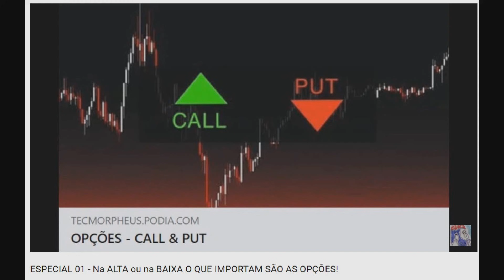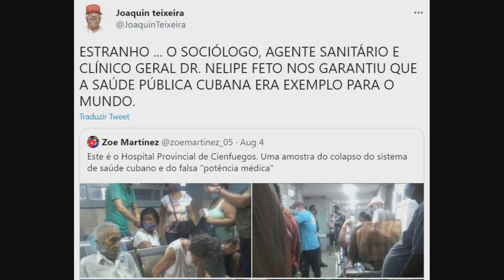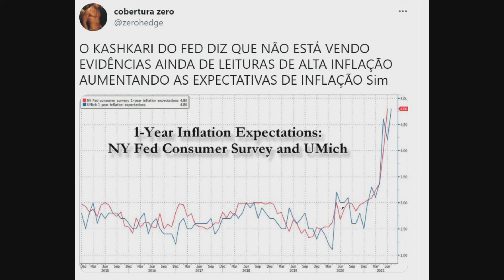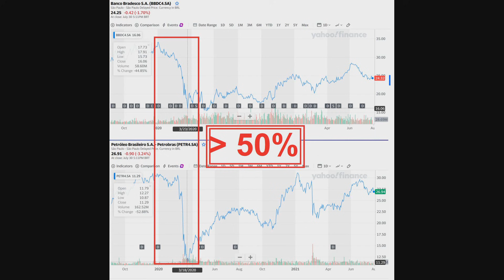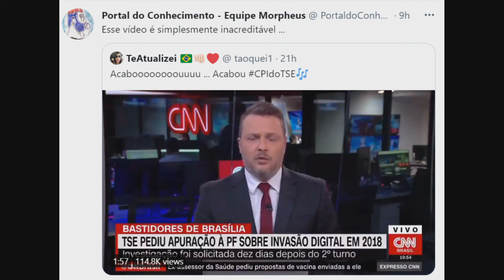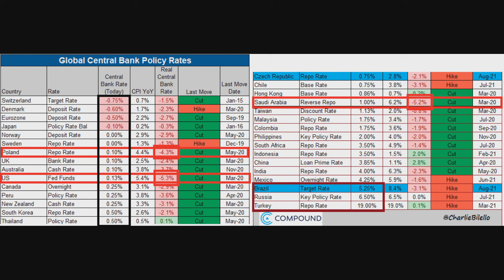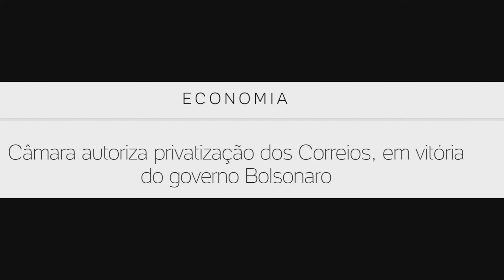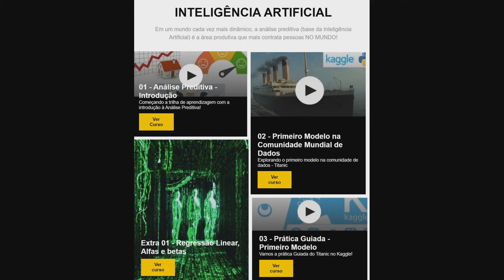Brasil CAI mesmo depois do aumento da SELIC!!!